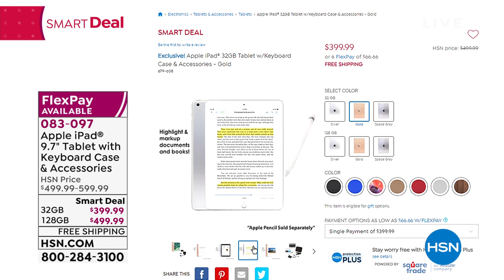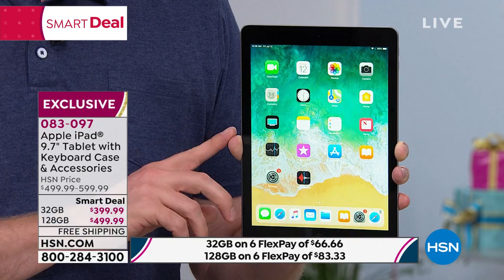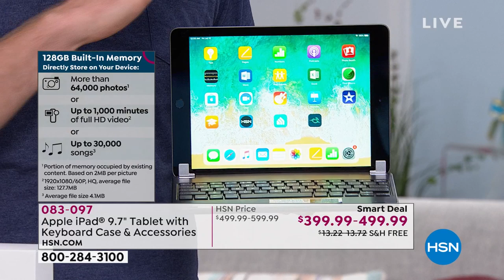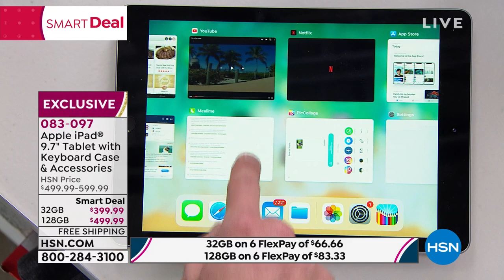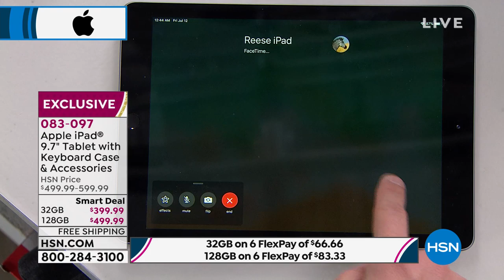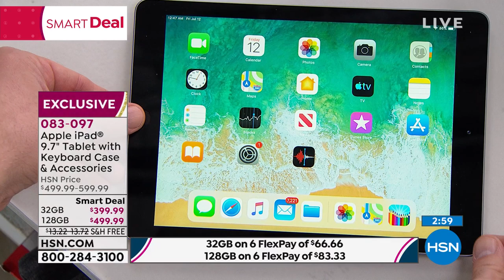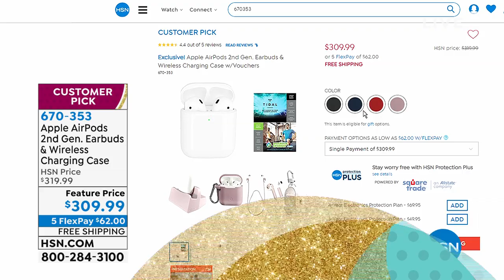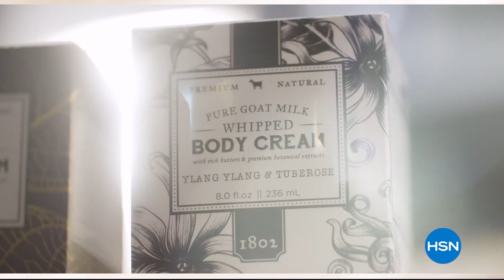HSN | Electronic Connection featuring Apple 07.12.2019 - 12 AM